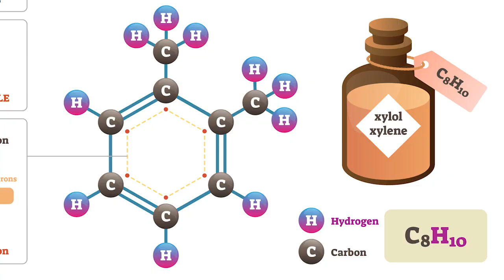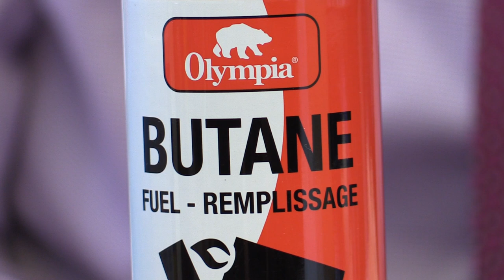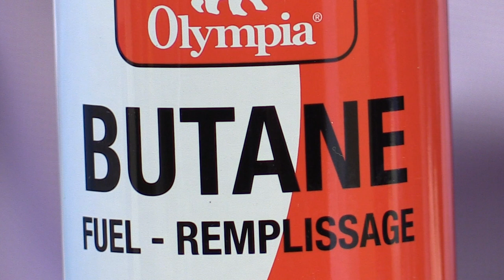Dr. Joe Schwarcz on the danger of of inhaling solvents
Dr. Joe Schwarcz, Director of McGill University’s Office for Science and Society,  on the dangers of breathing the off-gas of aerosol cans.